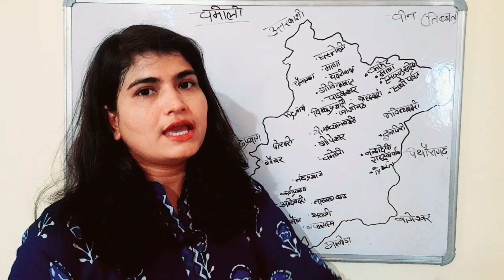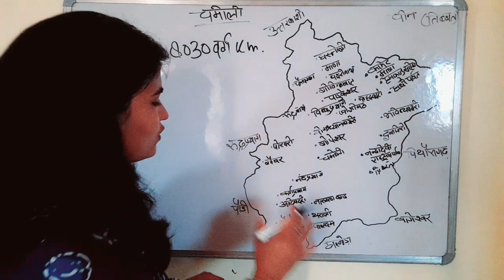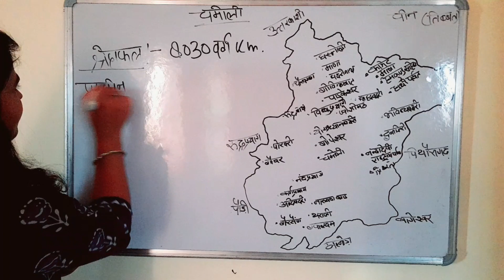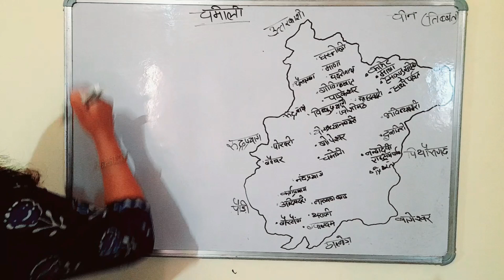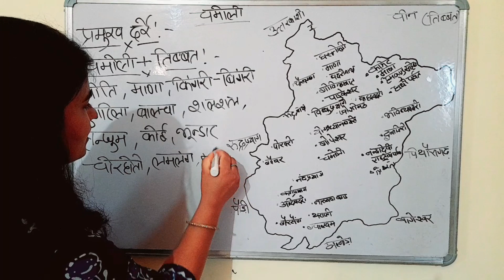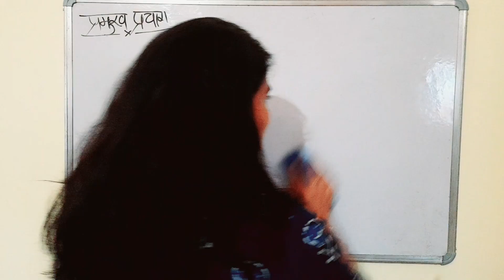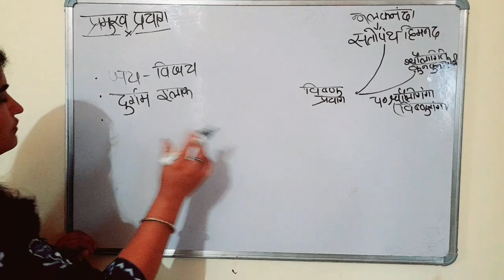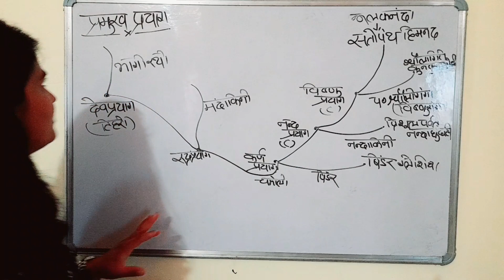उत्तराखंड जिला सीरीज चमोली जिला 1 | Uttarakhand Jila Series Chamoli | Uttarakhand District wise GK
Doston Is Video me mein apko uttarakhand ke Chamoli District ki  Fact wise jankari dungi jo apke agami exam (UKSSSC UKPSC) jaise uttarakhand police bharti forest guard patwari me kafi helpful rahegi.

Uttarakhand Jila Series Chamoli Jila
उत्तराखंड जिला सीरीज चमोली जिला
चमोली_जिला
उत्तरकाशी जिला
Uttarkashi Jila

पिथौरागढ़ जिला
Pithoragarh Jila

टिहरी  जिला
Tehri Jila

नैनीताल जिला
Nanital jila series

अल्मोड़ा जिला

KOTDWAR

Pauri Jila

Almora Jila Series Uttarakhand

अल्मोड़ा जनपद

Uttarakhand gk

uttarakhand district wise gk

Uttarkashi district Dehradun

Uttrakhand history in hindi
history of uttarakhand for pcs
Uttarakhand geography for pcs
Uttarakhand geography gk in hindi
Uttarakhand geography for uksssc
uttarakhand classes
uttarakhand gk
gk uttarakhand
Uttarakhand Darshan

uttarakhand police bharti new update, uttarakhand police bharti 2022 for female,